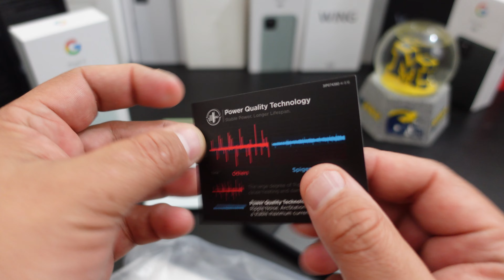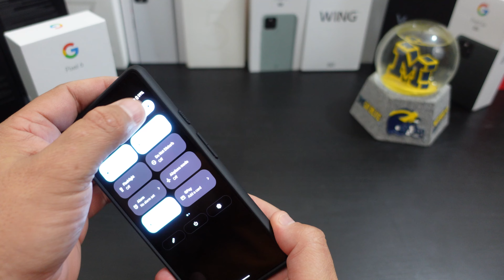Google Pixel 6 Spigen Ultra Hybrid Case Review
The Spigen Ultra Hybrid Case is becoming one of my favorite cases to use for my phones. Check out my review of it for the Google Pixel 6.

Spigen Ultra Hybrid Case
Hybrid technology that is made of a TPU bumper with a durable PC back
Crystal clear transparency flaunts original phone design
Raised bezels lift screen and camera off flat surfaces
Pronounced buttons are easy to feel and press, while large cutouts fit most cables
Pixel 6 Case Compatible with Google Pixel 6

Check out Forbestechreviews.com

My Current Youtube Gear:

Camera-Canon SL2

Camera Lens

Lights setup

Microphone- Boya

Neewer Camera Tripod